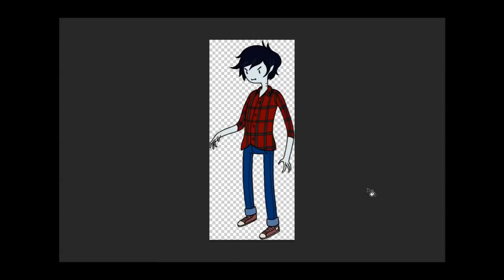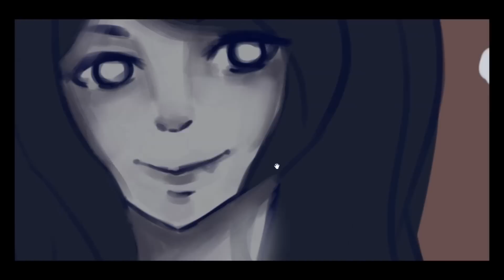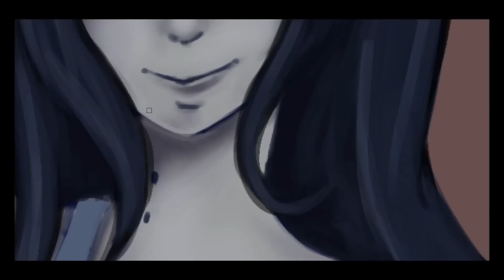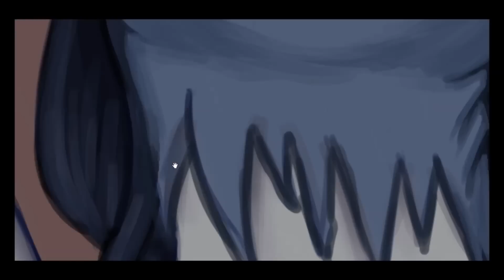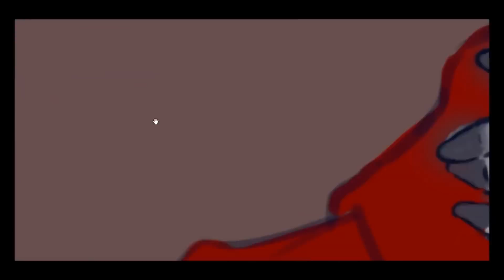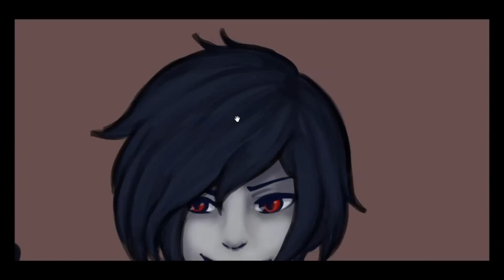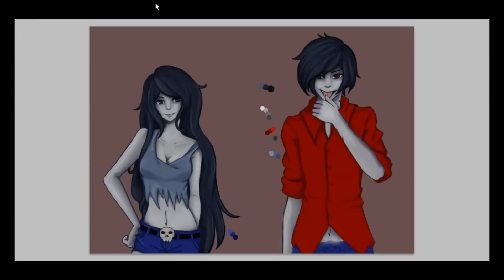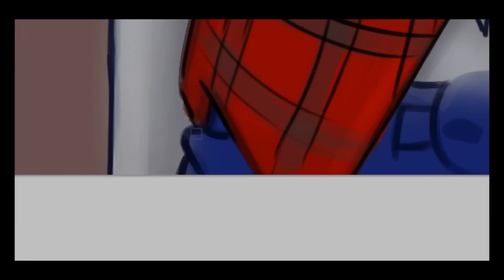We're just your problem - Marceline & Marshall Lee | Speedpaint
-FAQ-
Q: What program(s) did you use for this?
A: Photoshop CS5 for the art, OBS and Windows Movie Maker for the video.

Q: Do you use a tablet?
A: Yes I do. It's a Intuos Manga.

Q: How long did it take for you to do this?
A: About 4 hours.

Track 03: (muted due to copyright lolol)